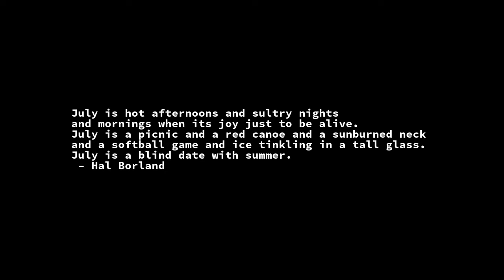July 2022 - Each Sunrise Snapshot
July 2022 Headlines:
Jul 1 Germany and Nigeria have signed an agreement to return...
Jul 2 The more contagious COVID-19 omicron subvariant BA.5 achieves dominance...
Jul 2 Largest ever exhibition on African fashion "Africa Fashion" opens...
Jul 3 Sri Lanka says it has less than one day's...
Jul 4 Lone shooter at a 4th of July parade in...
Jul 4 Minneosta Twins turn 1st 8-5 triple play in MLB...
Jul 5 Amid Greater Sydney's fourth major flood in 18 months,...
Jul 5 In possibly largest-ever Chinese security breach, hacker offers to...
Jul 5 Mike Grier becomes the first Black manager in the...
Jul 5 Legendary rock guitarist Carlos Santana collapses on stage from...
Jul 6 Dramatic day in British politics as more than 40...
Jul 6 First ever joint appearance by MI5 head Ken McCallum...
Jul 6 Rocco Morabito, Italian second-most wanted and one of the...
Jul 7 British Prime Minister Boris Johnson announces his resignation at...
Jul 7 US scientists begin the search for dark matter with...
Jul 8 Former Prime Minister of Japan Shinzō Abe assassinated while...
Jul 9 Wimbledon Women's Tennis: Elena Rybakina of Kazakhstan claims her...
Jul 9 Thousands of Sri Lankan protesters storm the Presidential Palace...
Jul 9 Russian air strike on a residential building in Chasiv...
Jul 10 Wimbledon Men's Tennis: Novak Đoković wins 4th straight and...
Jul 11 NASA and US President Joe Biden reveal first image...
Jul 11 UK Olympic gold medalist Sir Mo Farah reveals he...
Jul 11 New study suggests dogs can 'see' with their noses...
Jul 12 Twitter sues Elon Musk after he pulls out of...
Jul 12 Netflix's South Korean drama "Squid Game" is the first...
Jul 13 Sri Lankan President Gotabaya Rajapaksa flees to the Maldives...
Jul 13 US President Joe Biden lands in Israel to begin...
Jul 14 Canadian singer-songwriter The Weeknd kicks off "After Hours 'Til...
Jul 15 Elton John kicks off the North American leg of...
Jul 17 150th British Open Men's Golf, St. Andrews: Cameron Smith...
Jul 19 92nd MLB All Star Game, Dodger Stadium, Los Angeles,...
Jul 19 Temperatures exceed 40°C in parts of England for 1st...
Jul 20 An intense heatwave across Europe results in over 1000...
Jul 20 Russia now looking to extend its territory into southern...
Jul 20 Italian government of Prime Minister Mario Draghi falls after...
Jul 21 UK records temperatures over 40C (104F) for the first...
Jul 21 First polio case since 2013 reported in Rockford county,...
Jul 21 US President Joe Biden tests positive for COVID-19 ...
Jul 22 Droupadi Murmu is the first tribal politician to be...
Jul 23 WHO declares monkeypox to be a public health emergency...
Jul 24 Heatwave across America's Northeast with many cities including Boston,...
Jul 24 Over 1,100 refugees rescued in separate operations across the...
Jul 24 Evian Championship Women's Golf, Evian Resort GC: Brooke Henderson...
Jul 24 British Senior Open Men's Golf, Gleneagles: Darren Clarke of...
Jul 24 109th Tour de France: Jonas Vingegaard from Denmark wins...
Jul 24 Singer-songwriter icon Joni Mitchell makes a surprise concert appearance,...
Jul 24 Wild monkey attacks on at least 42 people, including...
Jul 24 Pope Francis arrives in Edmonton, Canada, to begin “a...
Jul 25 UN says 209 people killed in gang violence in...
Jul 26 Russia announces it will leave the International Space Station...
Jul 26 Two new studies published in "Science" both confirm COVID-19...
Jul 27 170-carat pink diamond the "Lulo Rose," thought to be...
Jul 28 Saudi Arabia unveils plans for futuristic 106 mile one-building...
Jul 28 Flooding in Garrett County, eastern Kentucky kills at least...
Jul 28 Final episodes of TV soap "Neighbours", after 37 years,...
Jul 28 Opening ceremony for the 2022 Commonwealth Games held in...
Jul 29 Rebekah Vardy loses her UK libel trial with Coleen Rooney in the...
Jul 30 Ukrainian President Volodymyr Zelenskyy calls for mandatory evacuation...
Jul 31 McKinney fire at Klamath National Forest, becomes California's largest fire...
Jul 31 Women's Euro 2022: England defeat Germany 2-1 in extra time in front...